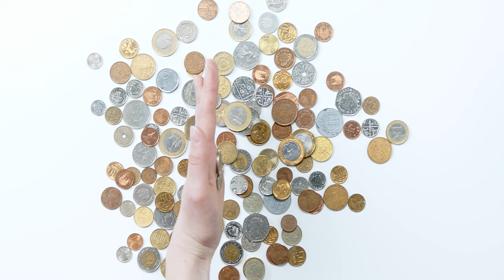Handful of Coins | Assorted Coins | Dropping Coins | Free Stock Footage 4K [Money]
Free Stock Footage 4K - Handful of Coins | Assorted Coins | Dropping Coins - Download Free Footage.

Completely FREE MONEY STOCK FOOTAGE - Free commercial use.
No Copyright.

This video clip, like all the others on this channel, is to be considered 100% free HD stock video footage. You may feel free to use it for any purpose, even commercially, without giving any credit.